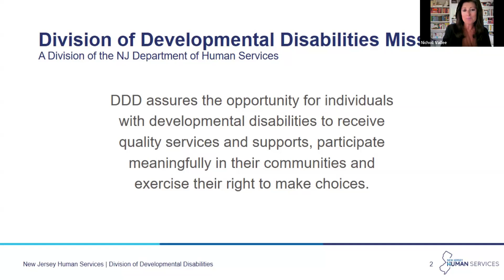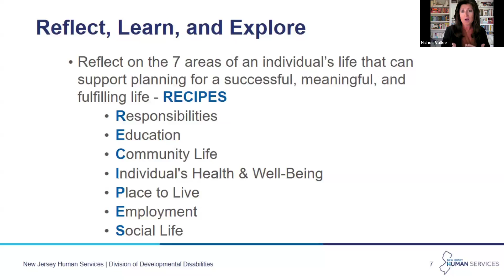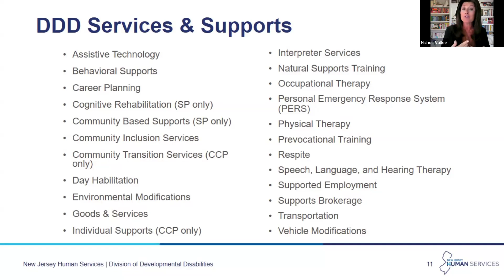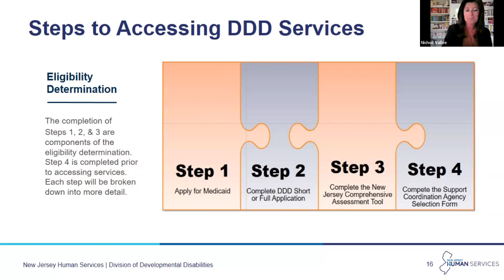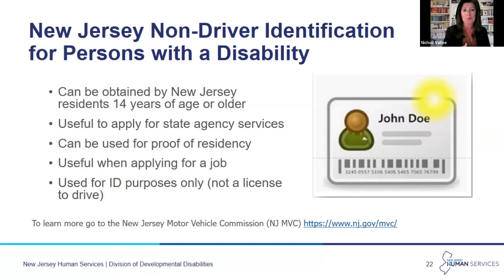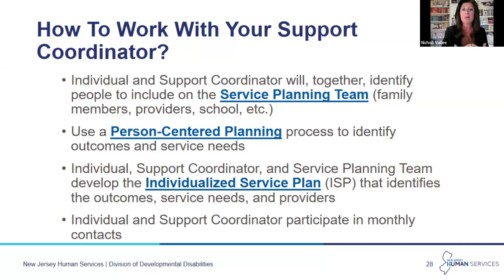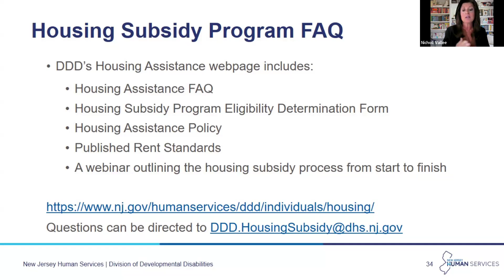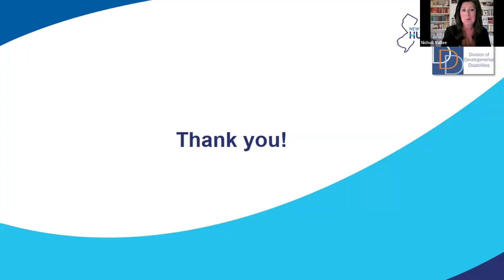Navigating the Division of Developmental Disabilities Service System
Presenter: Nicholl Vallee, Transition & Employment Specialist

Organization: Division of Developmental Disabilities

Description: Navigating the DDD Service System provides an overview of the DDD adult service system, the necessary steps to complete the eligibility process, the two programs available through its comprehensive waiver, and information about DDD’s Care Management System – Support Coordination.